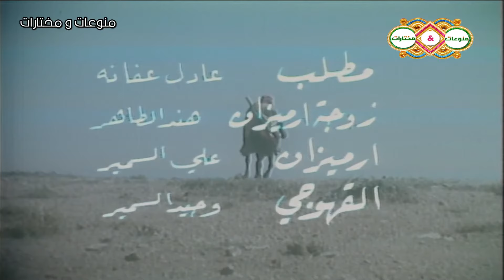مسلسل لحن البوادي النادر حلقة بعنوان عديل الروح